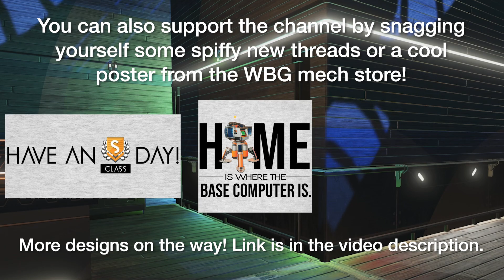Handful of Cogs | Episode 3 • Season 2 | No Man's Sky 2022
A HUGE thank you to @SurvivalBobGaming  for his awesome voiceover work!

In this episode, we'll learn what Jax thinks about DD's big purchase. Jax makes a trip to the local "Spaces for Bases" while running into an interesting sales associate. Does that weird switch get fixed?

No Man's Sky is an exploration survival game developed and published by Hello Games. ... Through the game's procedural generation system, planets have their own ecosystems with unique forms of flora and fauna, and various sentient alien species may engage the player in combat or trade within planetary systems.